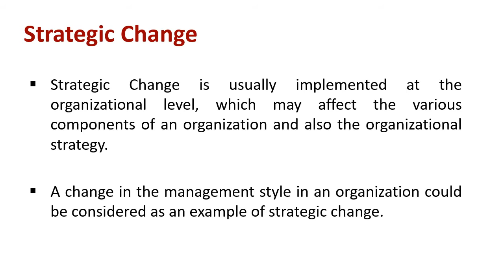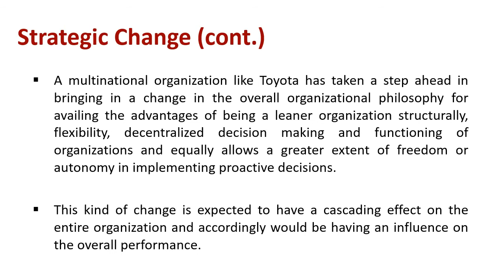Understanding Strategic Change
Explain : Strategic Change

Strategic Change is usually implemented at the organizational level, which may affect the various components of an organization and also the organizational strategy. A change in the management style in an organization could be considered as an example of strategic change. A multinational organization like Toyota has taken a step ahead in bringing in a change in the overall organizational philosophy for availing the advantages of being a leaner organization structurally, flexibility, decentralized decision making and functioning of organizations and equally allows a greater extent of freedom or autonomy in implementing proactive decisions. This kind of change is expected to have a cascading effect on the entire organization and accordingly would be having an influence on the overall performance.